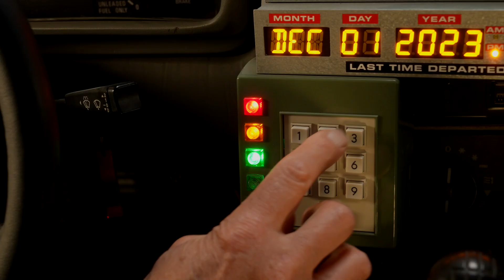ENTER PROMO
BY PICTUREMUSIC